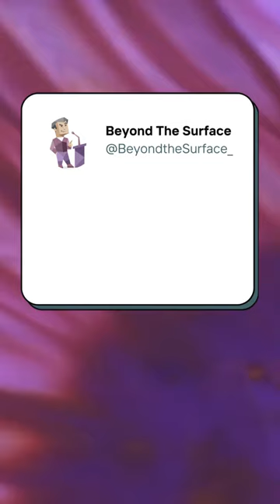What Makes an ENTP Laugh?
ENTPs are quick to laugh at themselves and their quirks, and they appreciate humor that pushes the boundaries and breaks social norms. Overall, ENTPs love to explore new ideas and concepts through humor, making them one of the funniest and most enjoyable personality types to be around.